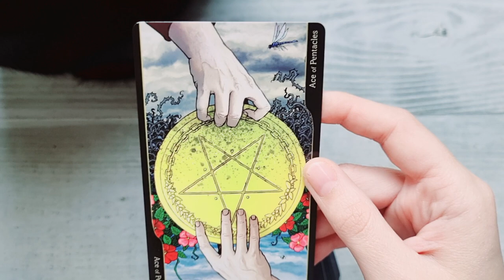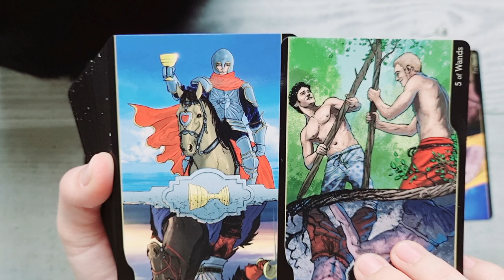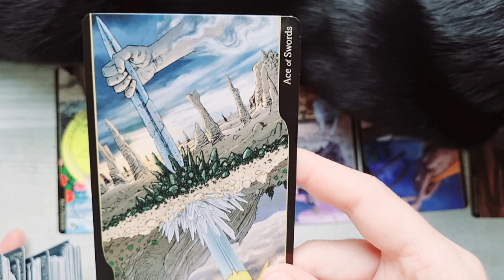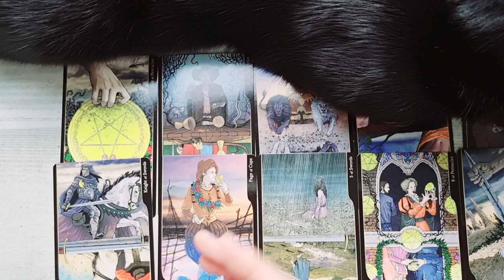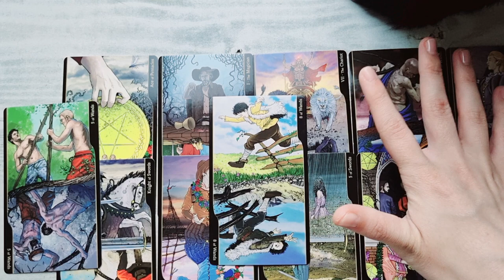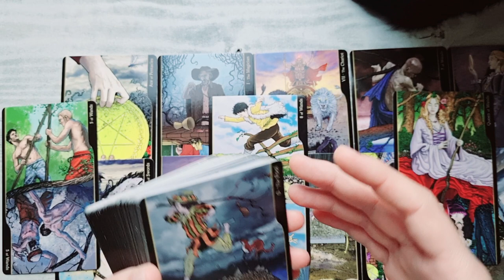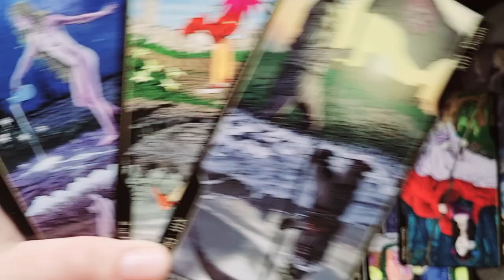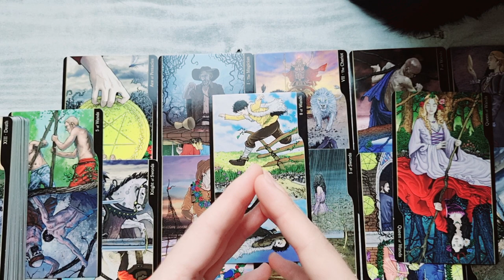𝗗𝗲 𝗰𝗲 𝘁̦𝗶 𝘀𝗲 𝗶̂𝗻𝘁𝗮̂𝗺𝗽𝗹𝗮̆ 𝗮𝘀𝘁𝗮? 𝗨𝗻 𝘀𝘂𝗰𝗰𝗲𝘀, 𝗱𝗮𝗿..𝗠𝗔𝗥𝗘 𝗔𝗧𝗘𝗡𝗧̦𝗜𝗘! 𝗧𝗮𝗿𝗼𝘁 𝗜𝗻𝘁𝗲𝗿𝗮𝗰𝘁𝗶𝘃